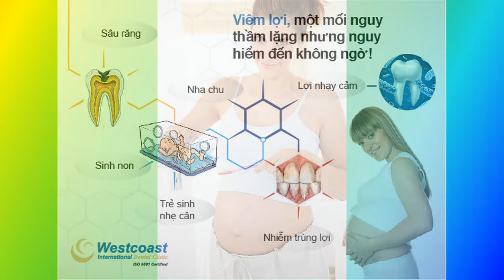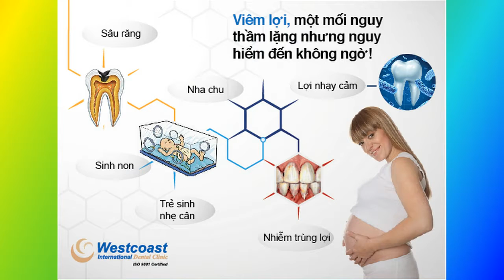Sức khỏe răng miệng trong thai kỳ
Phụ nữ khi đang mang thai có rất nhiều việc cần phải lo nghĩ, tuy nhiên cũng nên cần phải lưu tâm đến sức khỏe răng miệng.